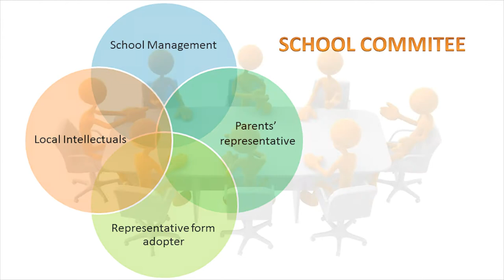School Adoption Program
India. country with over 1.3 million schools imparting elementary education across 633 districts under one of the largest education initiatives in the world.

Over 374 million, one-third of the world's population under age 15, resides here.

At first sight it seems quite a pleasing condition but sadly the tool which is going to unleash this potential, Education, is so boring here, that over 60 per cent of the children drop out at the primary level. Indeed, nearly 50 per cent of the children drop out during the first three years because of poor quality of schooling, boring curriculum, and pressure of poverty.

Despite the government's claim that 83 per cent of all children attend school, reliable reports indicate that almost half of the children and some one-third of their teachers regularly fail to show up for class.

Most of the schools run in makeshift shelters, without any facilities for drinking water and toilet.

Is there any way out?

As the flag fades out
Yes, there is. School Adoption Program. NGO's, universities, corporates and other groups can adopt a malfunctioning school and together with school, volunteers and government; strive to make it a model school in 3 years.

After adopting the school, a committee is made which constitutes of
-School management
-Representative from adopter
-Parents
-Local intellectual
They decide the goals and since the stakeholders are involved, the change will be sustainable

Infrastructural goals such as proper facilities for water, desks, toilets, computers, and library are achieved.

But is it all? No, what matters the most is not the infrastructure but the pedagogy and teachers.

 To improve upon this, volunteers go to school regularly, organize events, extra-curricular activities like sports, arts and most importantly activity based learning in which students are totally involved. As said
" Tell me and I forget, Teach me and I remember. Involve me and I learn"
This applies both for students as well as teachers. Looking at the progress made by children, increase in attendance and decrease in dropout rates as a result of the methodology adopted by volunteers; teachers also start to get involved and learn the ways of keeping curiosity of children alive.
Even after all these changes, how is the 'model school' to be made sustainable? This is where parents' and community's involvement comes in. Because they are important stakeholders. Because THEY are the Supreme Court of the locality. They are the ones living there. And must be involved in the process via school committee, various events and meetings.

Thus the school becomes a model school where children come happily to learn and get truly educated, not merely literate.